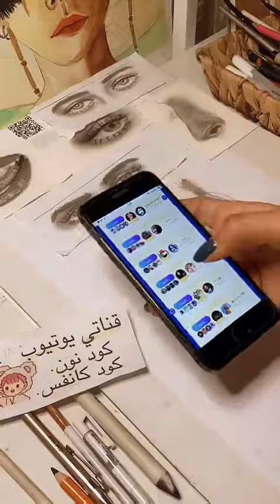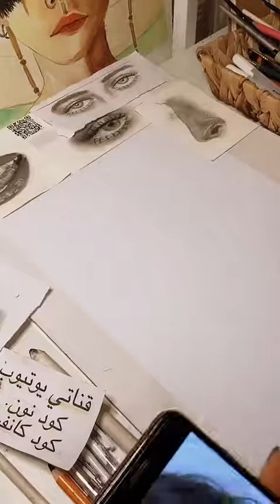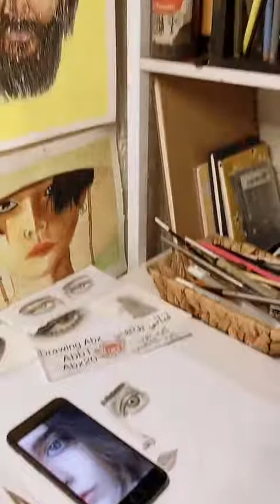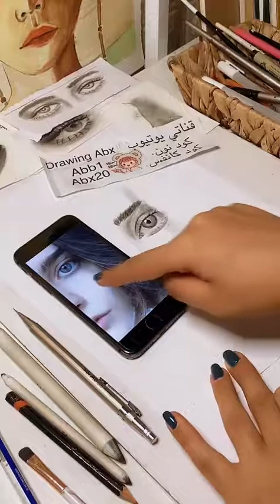بث تيك توك ✨رسم وتظليل نصف وجه بنت ❤️✨تعلم_الرسم